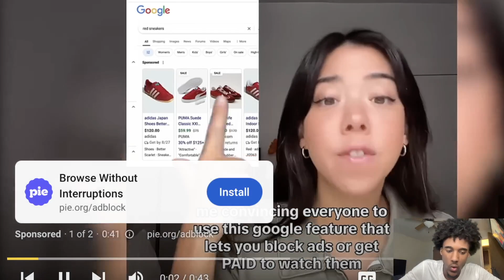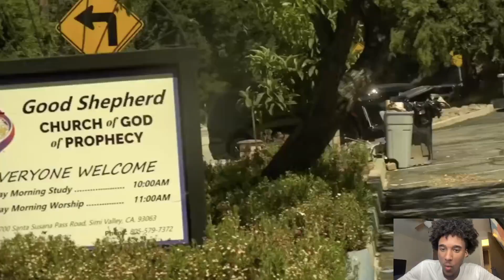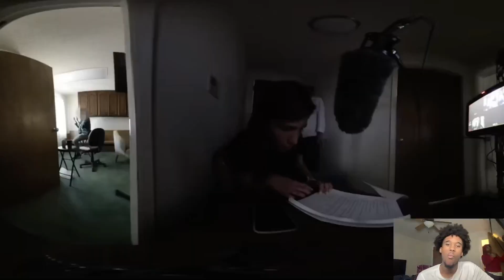nle choppa delivers his Uber Baby 😂 PRANKED